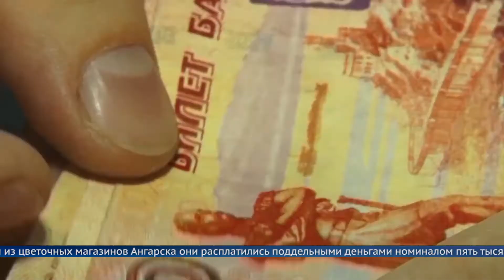В Ангарске будут судить фальшивомонетчиков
В апреле этого года в одном из цветочных магазинов Ангарска они расплатились поддельными деньгами номиналом пять тысяч рублей.